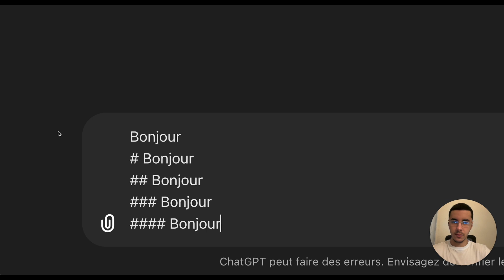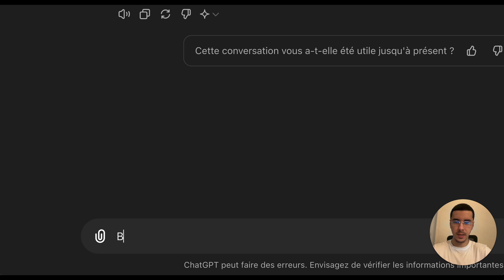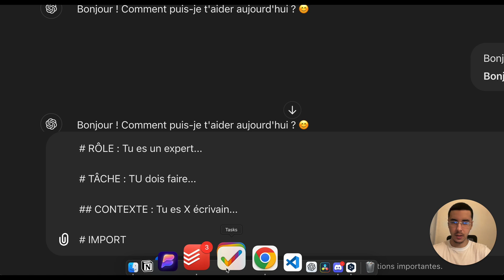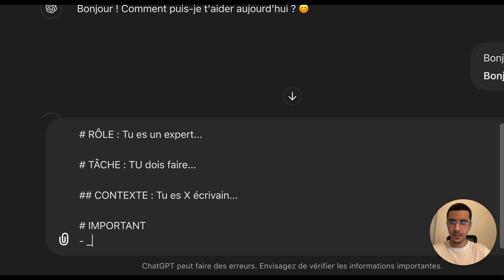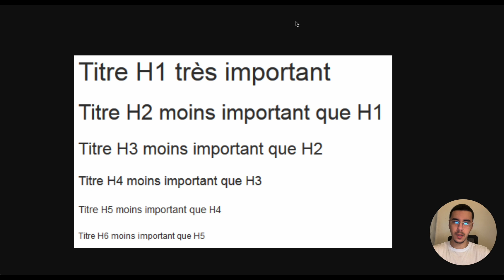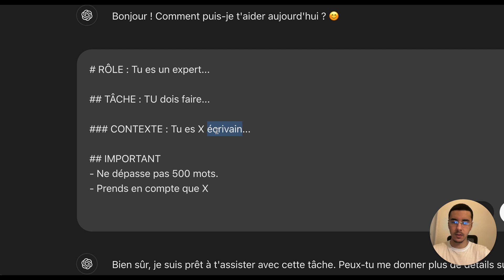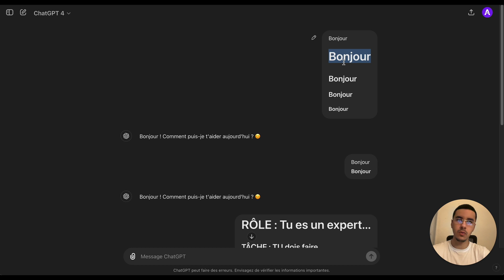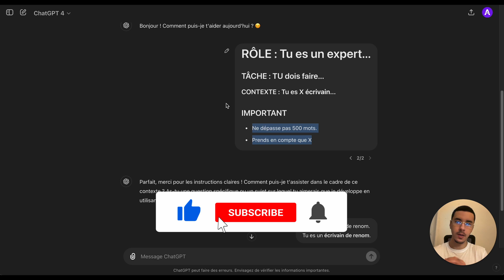Les CHEATCODES Secrets de ChatGPT que 98% des Gens Ignorent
Je te dévoile une technique puissante pour amplifier la qualité de tes réponses sur ChatGPT avec un formatage spécifique. À ne pas rater.

0:00 - Introduction et objectif de la vidéo
0:19 - Importance du balisage sur OpenAI
0:34 - Exemples de balisage en Markdown
0:58 - Explication des balises HN et leur utilité
1:24 - Importance de la hiérarchisation dans les prompts
2:10 - Utilisation des listes à puces pour structurer les prompts
2:34 - Exemple pratique de structuration d'un prompt
3:00 - Ajustement des balises en fonction du contexte et de la tâche
3:23 - Ajout d'importance aux mots-clés dans les prompts
4:23 - Importance de la structuration pour des réponses de qualité
5:19 - Collaboration avec des développeurs pour tester les prompts
6:16 - Conclusion et conseils pour améliorer les prompts